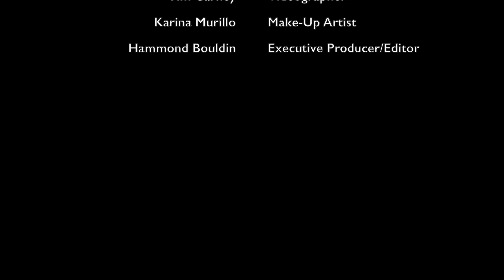Women:Forging Relationships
This week on the premier week of 2019 is The Total Woman Show with Dr. Barbara Young and her two dynamic co hosts, who will accompany her for some of the upcoming shows are Dr. Carol Soloway and Dr. Cecile Licauco.  These amazing women are sharing valuable insights on the importance of forging relationships, no matter what the background, education or status quo, forging a strong relationship is very important for not only the community of women but for men as well.  You must take the time to watch this amazing and insightful show.